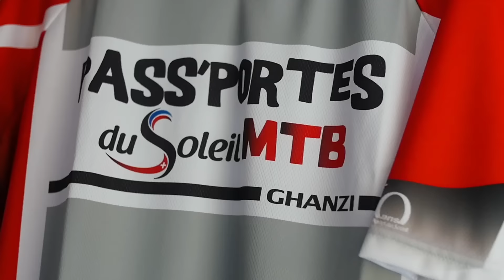Pass'Portes du Soleil MTB 2016 - samedi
Pass'Portes du Soleil MTB 2016 jour 2.
De la boue, des sourires et de la bonne humeur !
L'esprit ‪#‎PassPortes‬